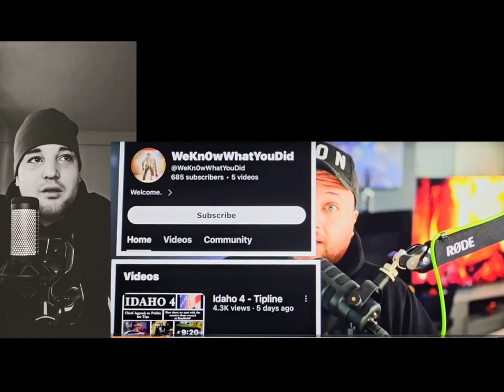GOOFY HARSH REALITY & BRYAN KOHBERGER IS A MURDERER - HIS DNA IS UNDER THE BODY!!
Become apart of the Tck Family!
The Most Fearless On youtube

VIDEO IS FOR EDUCATIONAL AND TEACHING  PURPOSES ONLY.

Any and All Similarities to any other video is purely coincidental. I do my own thinking.

Everything Said Is My OPINION ONLY and NOT To BE Considered FACT. Do Your Own Research.